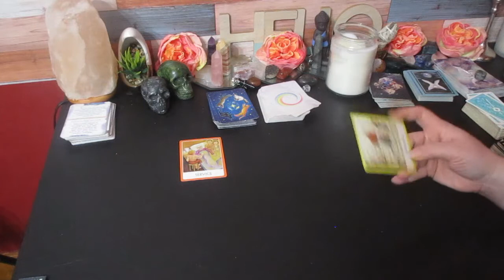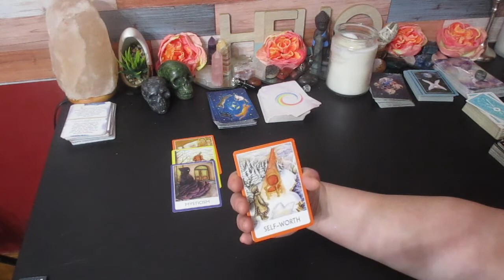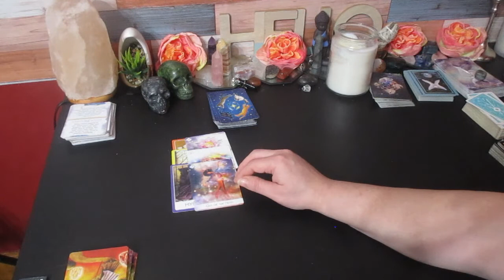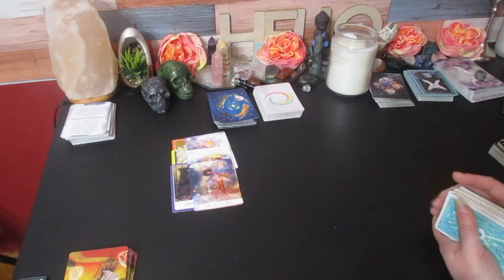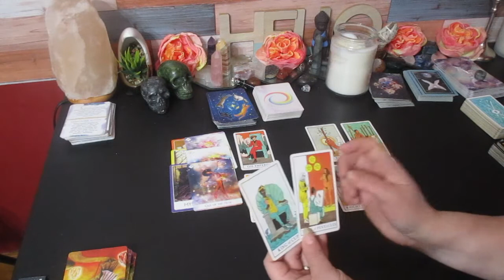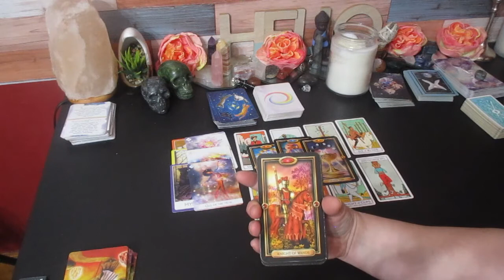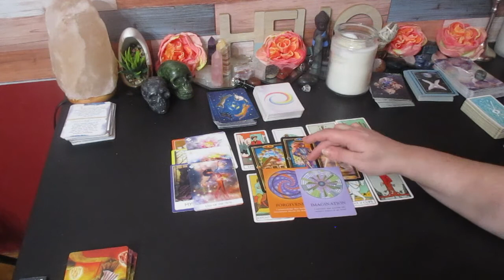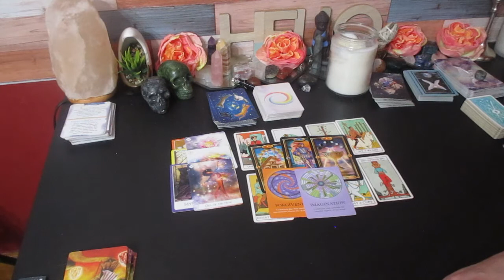❤️ LEO LOVE ♌ "Spirit Is Saying Stop Living The Lie!"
❤️ LEO ♌ "Spirit Is Saying Stop Living The Lie!"

Much love!
~Renee G